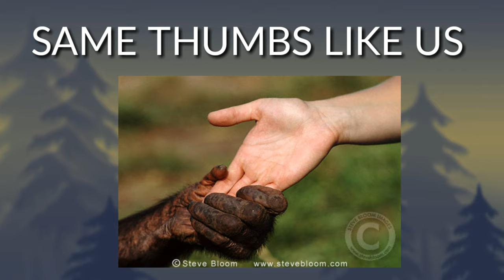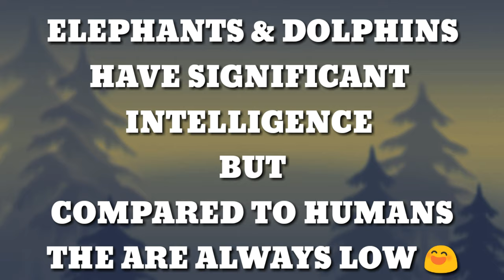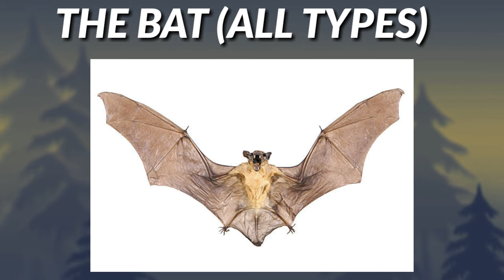PRIMATE KIM | EXPLAIN| MAMMALS IN NATURE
Hello I Am Divax Shah...

PRIMATE KIN

Primates Group sro Inteligent,

of the cerebral cortex, an anatomical

difference that results in distinctive

A BONOBO, he cred in the primate mortos resembling man mirrors per a play in the ABC Sanctuary of the Democratic Republic of the Cong

regions of Africa Asia and South America. Among the higher primates.

largely tree-dwelling mammals with forward-looking eyes that allow them in three dimensions The pos sess opposable thumbs, enabling them to rip objects well Primates form two main groups the lower primates or prosimians. Including lemuria, bush babies and tarsiers and the higher primates or monkeys and apes Humans are primates: Recent investigations suggest that only about gevificant intelligence, but relative to one percent of the human genome dif for from that of chimpanzees Socially and physically, we seem to be most like the bonobo. Chimps, bonobos, and other primates-and a number of other mammal species include- ng elephants and dolphin hibit body size, human have the largest brain and the greatest surface area monkeys are classified as old and

New World monkeys, based on range and physical characteristics Apes distinguishing features include upright posture, shorter spine, no tail-and profound differences in intelligence

Wild primates live in rainforests, functions such as language mainly in the tropical and Subtropicalto mediate metabolic change. I Genome. All the genetic

EGGS, POUCHES, WINGS: EXCEPTIONAL MAMMALS

Monotremes and marsupials present exceptions to certain mammalian rules Like reptiles and birds mono tremes lay eggs but like mammals. fe male monotremes nurse their young Marsupials give birth to extremely im

mature young that complete their de velopment in a pouch or fold of skin, complete with a milk source, on the mother's body

Bats are the only mammals that truly fly Flying squirrels simply glide.

THE PLATYPUS, a mono

THE FLYING FOX BAT of

treme, ha a genetic code at is Australia the continent mixed up as its physical traits THE KANGAROO symbol- the Philippines ante a wing with the most marsupials and more than five feet wide.